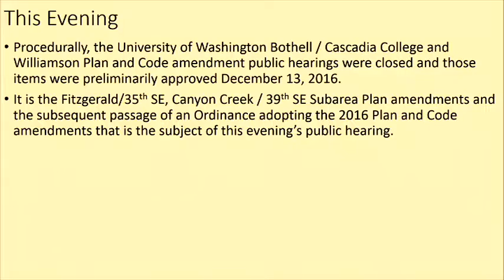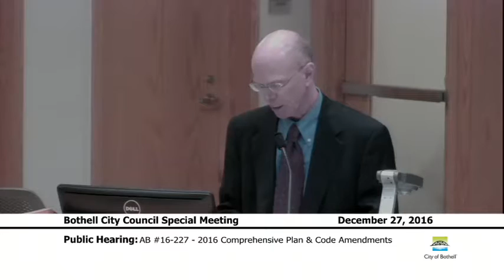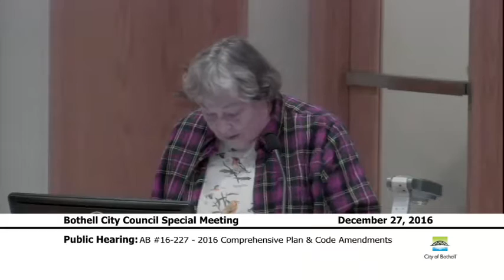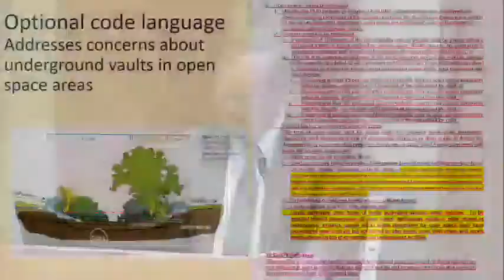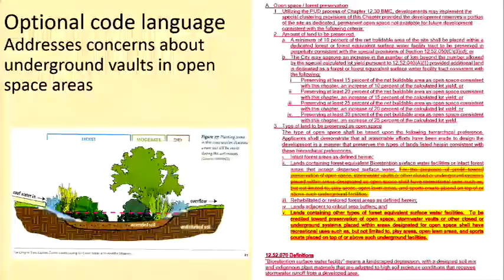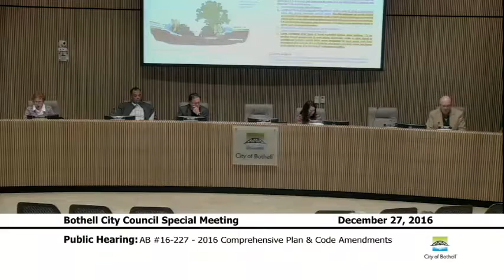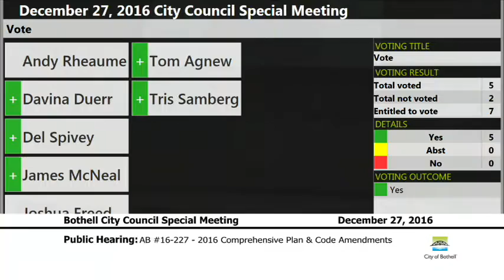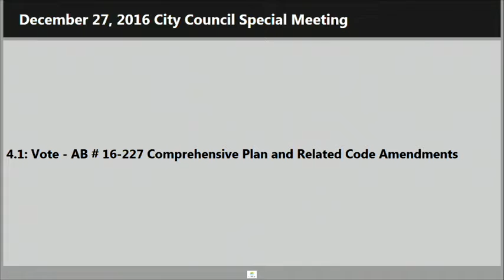December 27, 2016 Bothell City Council Special Meeting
0:00:00 - Meeting Open/Agenda Approval
0:01:30 - Consent Agenda
0:09:42 - AB # 16-227 Public Hearing 2016 Comprehensive Plan & Related Code Amendments